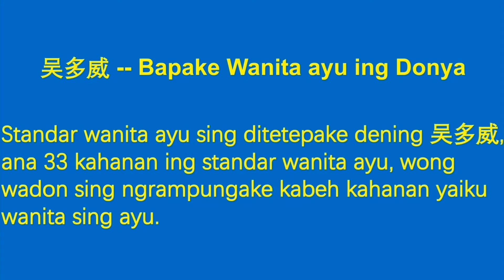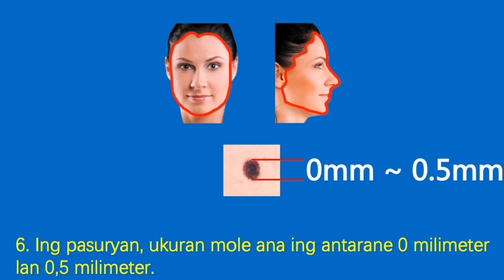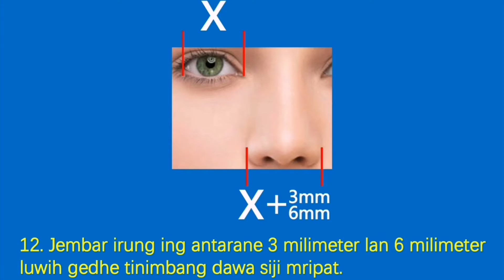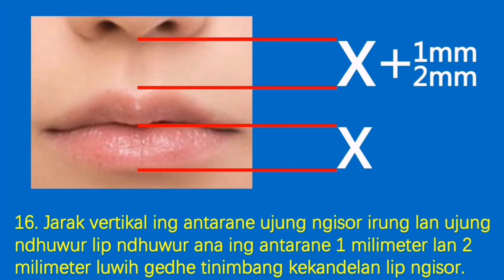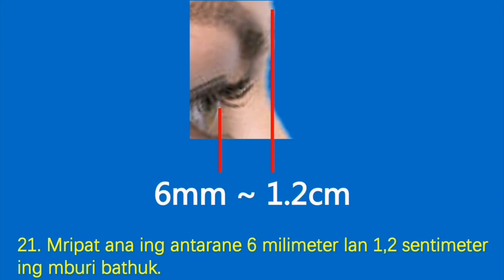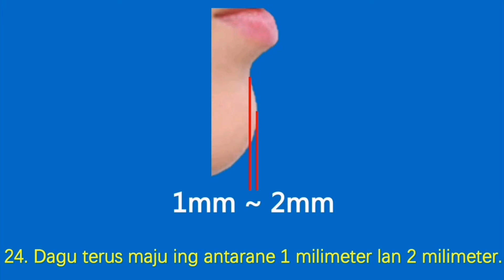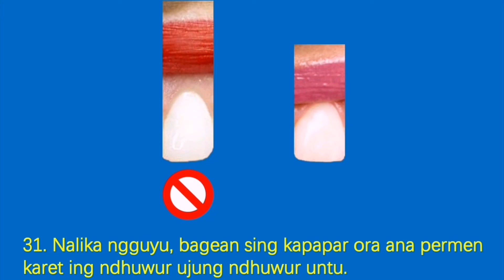Jarak vertikal ing antarane ujung ndhuwur garis rambut lan ujung ndhuwur alis